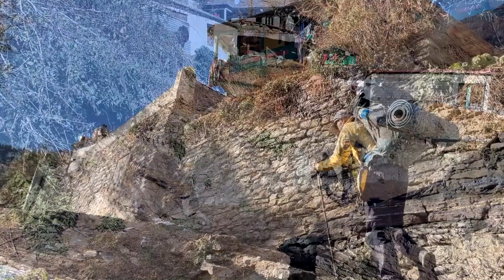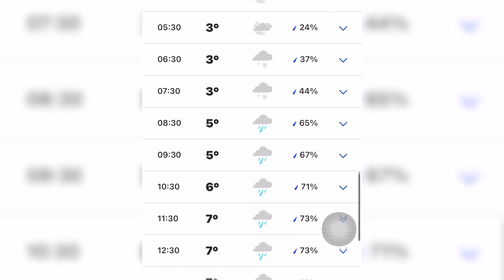How Difficult is Kuari Pass Trek in Winter | हिन्दी में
Kuari Pass is a stunning snow trek nestled in the heart of the Indian Himalayas. It is popular amongst trekkers and nature enthusiasts alike, thanks to the marvelous views, diverse landscapes and challenging terrain. Here are some more stupendous snow treks

Recently, our senior trek leader Dushyant had a life-altering experience on this Uttarakhand trek. In this video, he explains how difficult is Kuari Pass trek in winter.

For those looking for a true adventure and a deep connection to nature, the Kuari Pass trek is an absolute must.

Kuari Pass trek best time: Is it winter season?

If you plan to do Kuari Pass in December, you would be amazed by the beauty of vast snow. Indiahikes offers Kuari Pass December treks, details of which are mentioned

Comparisons: Kuari Pass vs Kedarkantha, Kuari Pass vs Dayara Bugyal

The engaging and breathtaking video was shot by our in-house filmmaker and trek leader Shrirang Pujari.

👉🏽CREDITS
📷 Photos/Videos
Pritish Bhanushali
Navneeth Dwarkanath

🎼 Music
Music from Uppbeat (free for Creators!)